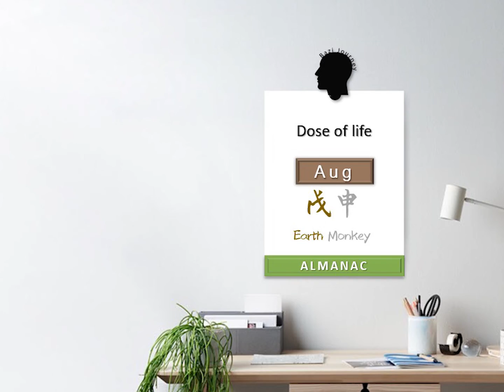7 Aug 2022 - Your Daily Dose of Life